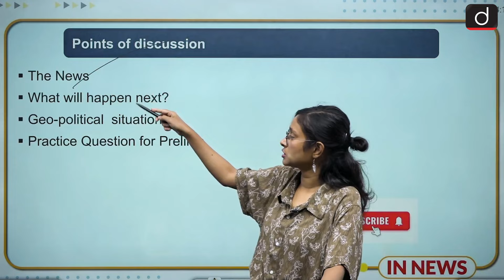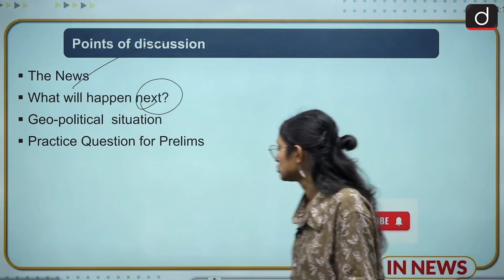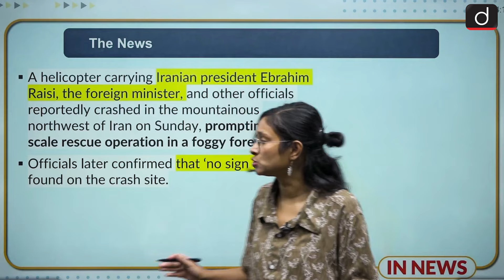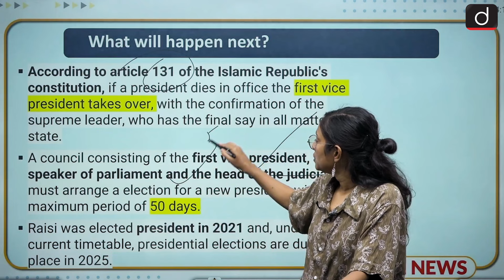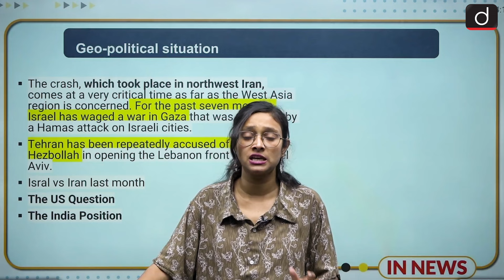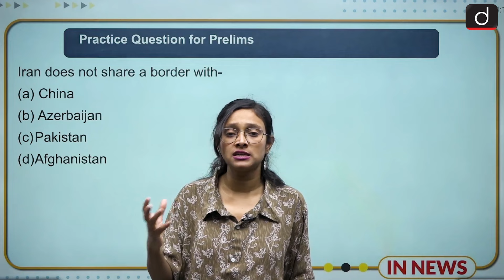Iranian President Killed in Helicopter Crash ll InNews | Drishti IAS English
Iran's president Ebrahim Raisi, 63, and Foreign Minister Hossein Amir-Abdollahian were killed after the helicopter flying them back to Iran crashed near the Azerbaijan-Iranian border on Sunday.
On Monday morning, Iran's state media confirmed that all passenger onboard the helicopter had died in the crash.